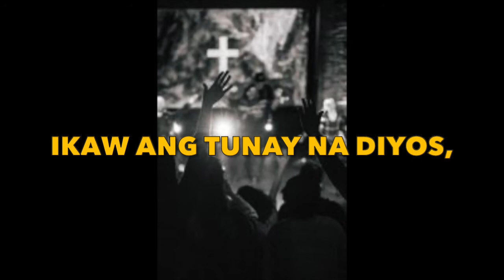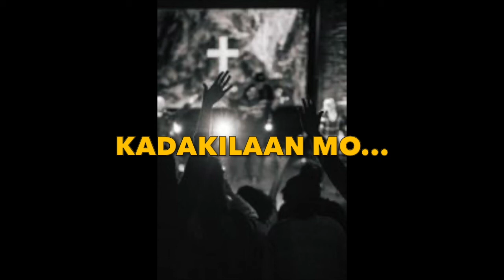NURSES' TOP SECRET FOR ENERGY TO HELP | PUPURIHIN KA OH,DIYOS| NURSE'S SUNDAY VIBE| INDAY RN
This channel is created for some educational videos for people at work to be able to reference and for new nurses to be able to watch and learn. I understand the difficulties being faced by the nurses and nursing students especially in taking the nursing examination, so this channel gives or addresses all nursing lessons with the goal of simplifying complex critical care issues and explaining them in a way that makes them easy to learn and understand.
This channel aims to give you the confidence to succeed in nursing by making critical care topics easy to understand.

I appreciate any feedback on any of my videos so I can constantly improve and continue to make the best free online nursing education for the nurses, nursing student,s and the community!